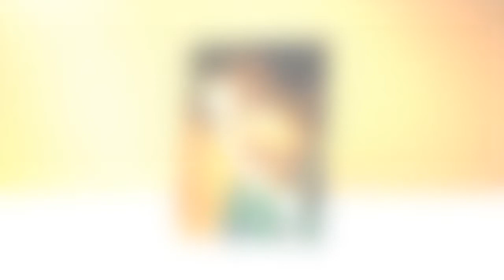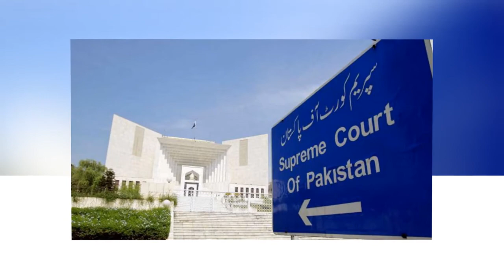Imran Khan Faces Chief Justice Athar Minallah Remarks In Islamabad High Court, Gen Bajwa Martial Law